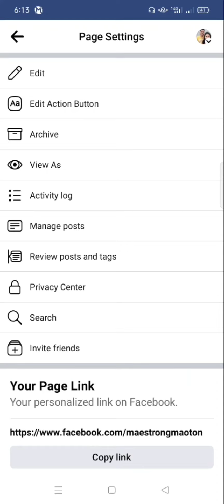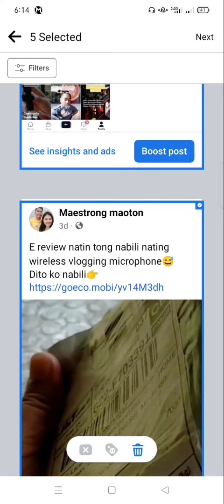HOW TO DELETE MULTIPLE POSTS IN FACEBOOK PAGE | Tagalog Tutorial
Sa video na 'to ituturo ku sa inyu kung paano mag delete ng maraming posts sa ating facebook page.